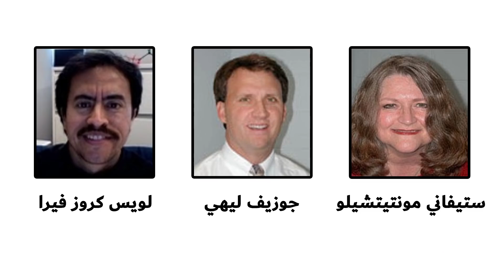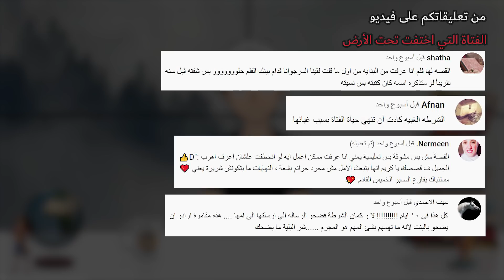الابنة التي حولها دلال والديها المبالغ فيه، إلى شيطانة!!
بداية القصة من الستينات عندما تزوج شاب اسمه صامويل من فتاة اسمها جودي وعاشوا في ضواحي مدينة بوسطن بولاية ماستشوستس بالولايات المتحدة الأمريكية..
بتاريخ 24 أبريل من عام 1965  ، أنجبوا ابنتهم الأولى إيمي ، وبعد 2 سنوات أجبوا ولد اسموه سيث.
كانت ايمي فتاة مدللة جداً لولاديها ، مما جعلها تظن انها على حق في كل شيء.
 صاوميل والد إيمي كان بروفيسور بجامعة نورث ايسترن في مدينة بوسطن الامريكية ، وتربت ايمي وأخوها سيث على تقديس العلم منذ الصغر ، وكانت ايمي متفوقة في المدرسة .
بعام 1983 بدأت ايمي بيشوب دراسة علم الأحياء بجامعة نورث ايسترن .
انتقلت ايمي وعائلتها الى مدينة كامبريدج بولاية ماستشوستس، حيث التحقت ببرنامج الدراسات العليا لعلم الأحياء بجامعة هارفارد ، وتخرجت منه بدكتوراه بعلم الوراثة.
عملت ايمي في عدة وظائف بعد التخرج ، ولكن لم تكن تحقق لها دخل جيد.
حصلت ايمي على عرض وظيفي للتدريس بجامعة آلاباما.
وطبعاً وافقت عالعرض وبدون تردد ، لأن العرض يحقق لها حياة الرفاهية التي انحرمت منها إضافة الى مركز اجتماعي يليق بها وبشخصيتها.
انتقلت ايمي وعائلتها من بوسطن لمدينة هنستفيل حيث توجد الجامعة..
لم تكن ايمي أستاذة جيدة في الجامعة ، وكان الطلاب يشتكون من تدريسها.
بتاريخ 12 فبراير ، عام 2010.. حصل حدث هز جامعة الاباما ، والولايات المتحدة الأمريكية كلها .. تابعوا القصة لمعرفة باقي التفاصيل المثيرة.

The beginning of the story from the sixties when a young man named Samuel married a girl named Judy who lived in the suburbs of Boston, Massachusetts, in the United States of America.
On April 24 of 1965, they gave birth to their first daughter Amy, and after 2 years they answered a boy named Seth.
Amy was a very spoiled girl for her two children, which made her think she was right about everything.
 Amy, Emmy's father, was a professor at Northeastern University in Boston, USA, and Amy and her brother Seth had been educated in reverence for science from a young age, and Amy was superior in school.
In 1983 Amy Bishop began studying biology at North Eastern University.
Amy and her family moved to Cambridge, Massachusetts, where she enrolled in a Harvard Biology graduate program, and graduated with a PhD in Genetics.
Amy worked in several jobs after graduation, but was not earning a good income.
Amy received a job offer to teach at the University of Alabama.
Of course, she agreed with the offer without hesitation, because the show brings to her a life of luxury that she was deprived of, in addition to a social center worthy of her and her personality.
Amy and her family moved from Boston to Huntsville, where the university is located.
Amy was not a good professor at the university, and students complained about her teaching.
On February 12, 2010 .. An event rocked the University of Alabama, and the entire United States of America .. Follow the story to find out the rest of the exciting details.